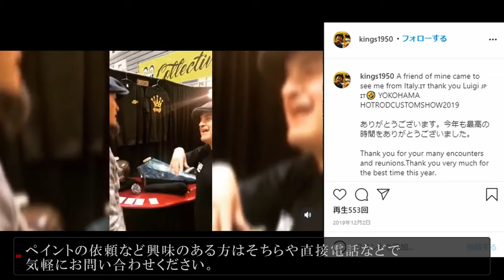【もはや芸術作品】KINGS CUSTOM PAINT様のご紹介【Golden Camel Art Show vol.3】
KINGS CUSTOM PAINT
HPの住所は現在と違うので動画内の住所を参照して下さい。
メールアドレスは現在も使われています。

Golden Camel
HPの住所は昔の物なのでグーグルマップで出てくる場所が現在の位置です。